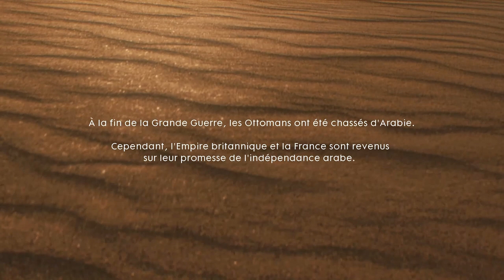battlefield 1 RIEN N'EST ECRIT PARTI 3 fin